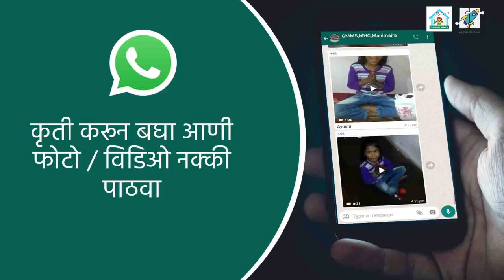धान्याने आणि बोटाने "व" रेखाटने. | Tracing letters व with finger and grains | मराठी | (3-6 years)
Both(Pre-Primary I (3-4 years) and Pre-Primary II (5-6 years)) वयातील मुलांचे भाषा विकास सुधारण्यासाठी त्यांच्याकडून Activity करवून घ्या।